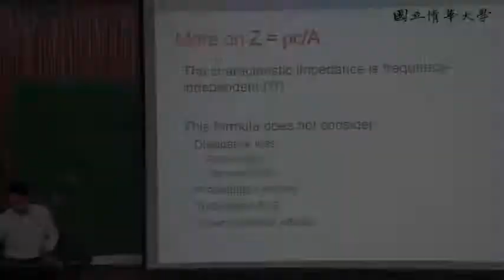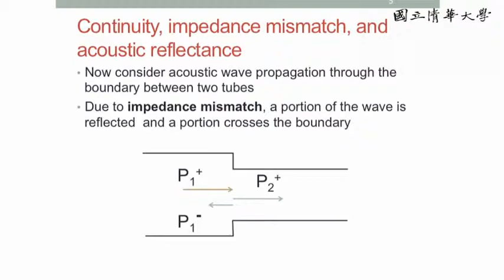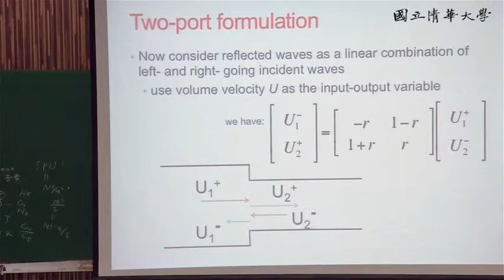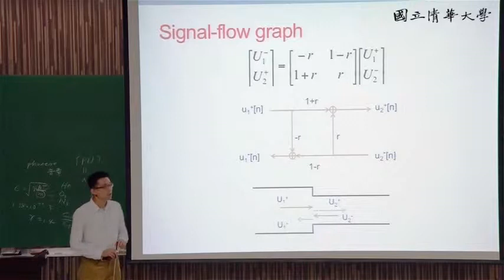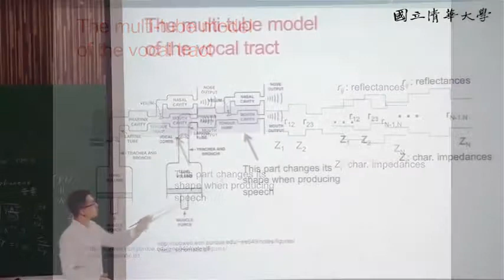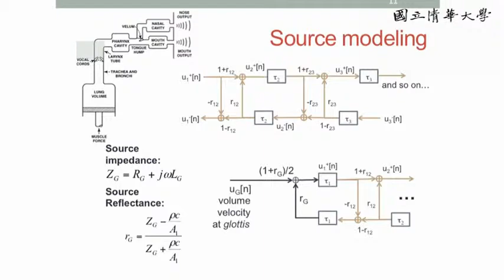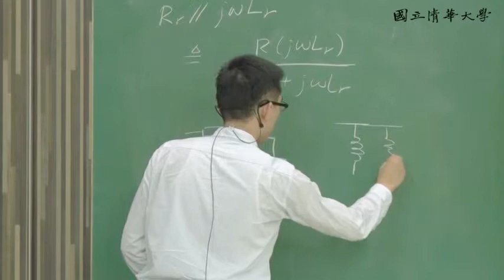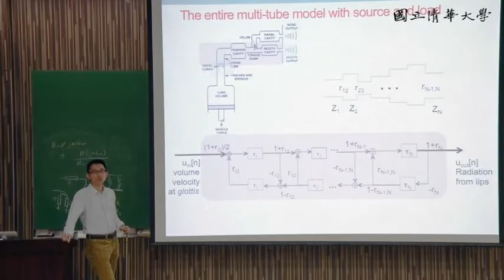10410劉奕汶教授數位聲訊分析與合成_第10B講 語音聲學與線性預測模型